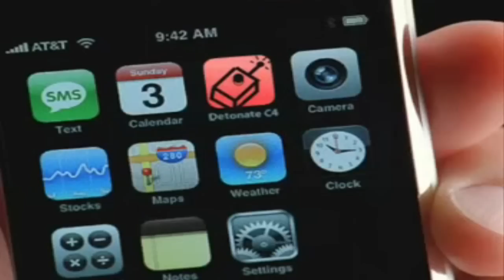Peach Is Arnold!!!!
This is kinda stupid but sorta funny at the same time.
SUPERLINK edited this video & put it together

"SMASHBROSMIX"